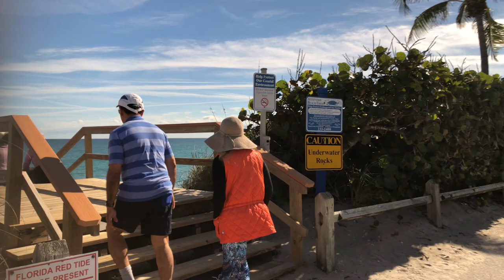Step Up Your Smartphone Video Game | Filmic Pro App and EVO Pro Gimbal for Smartphones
Unlock your smartphone's camera and start using it like a true high-end DSLR or mirrorless camera! With the Filmic Pro app paired with the EVO-Pro and EVO Shift 3-axis gimbals your mobile video game will seriously level up!

The EVO PRO for Smartphones offers many controls at your fingertips, including a zoom/focus handwheel, and allows you to capture smooth, cinematic footage with many iOS and Android phones. The EVO PRO for Smartphones works with the free EVO app and supports full integration with the popular FiLMiC Pro mobile filmmaking app, sold separately, which is used by many when shooting important projects on a smartphone.The EVO PRO is a 3-axis gimbal featuring 240° tilt and roll motion and 300° pan motion. It operates for up to 12 hours on a single charge of the included battery, and lets you shoot landscape and portrait photos and videos with smooth stabilization in different modes.Please see a list of compatible phones below. In addition to these phones, the EVO PRO for Smartphones also supports many action and 360° cameras via adapters, sold separately.
Controls at Your Fingertips
Zoom/focus handwheel
Zoom/focus switch button
Photo capture button
Resolution ratio/frame rate button
Camera switch button
Exposure compensation button
Confirm LED light button
Pan follow mode selector
Lock mode selector
Sport mode switch
Follow mode switch
Album mode button
Parameter display button
Integrated Camera and Library Control
Integrated hot keys and a selection wheel let you quickly adjust camera settings such as white balance, ISO, and exposure. They also let you quickly review photos and videos in your library.
Seamless Mode Transitions
This can be accomplished on the fly with built-in trigger buttons on the rear side of the EVO PRO's handle. You can quickly enter full follow mode by holding down the bottom toggle for smooth up and down frame adjustments. Fast left and right pans can be triggered by pressing and holding the upper Sport mode trigger.
Built-In Throughput Charging
Mobile filmmaking demands a lot of your phone's battery. The EVO PRO solves this problem by allowing you to charge your smartphone with the built-in battery through a charge port on the mounting arm. (Even more throughput power can be added by connecting an external USB power bank, sold separately, through the USB-C charging port on the handle.)
Panorama Photos
Capture 180° and 330° panorama photos, and even high-resolution 3x3 photo spheres (9 images stitched together), at the press of a button.
Smart-Track Object Tracking
Activate the object tracking feature to track a person or subject while on the move. Simply draw a box around your subject in the app to enable tracking to automatically pan and tilt the camera while keeping the selected subject in frame.
iPhone Compatibility
iPhone SE, 6/6+, 7/7+, 8/8+, and X models, requires iOS 9.0 or later.
Android Compatibility
Samsung Galaxy S5, S6, S8, S8+, S9, S9+; Samsung Note7; Google Pixel; Huawei Mate S, 8, 9; Huawei P9, P10, P10 Plus; LG G5.